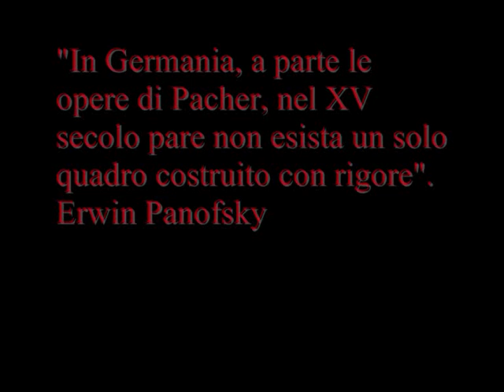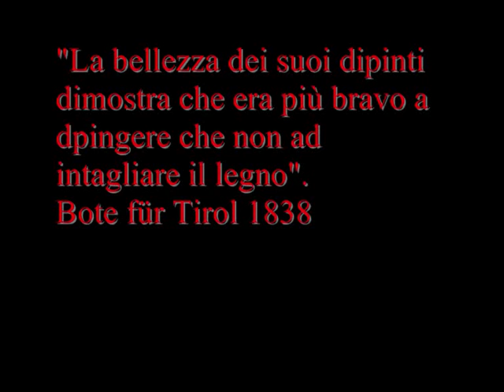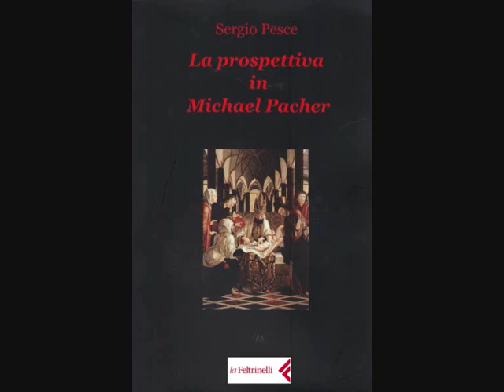La prospettiva in Michael Pacher di Sergio Pesce